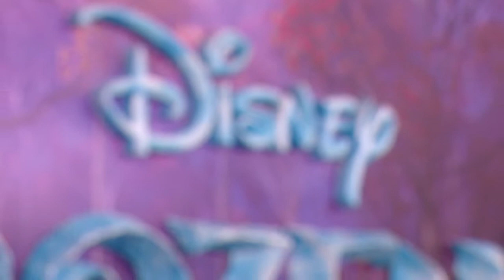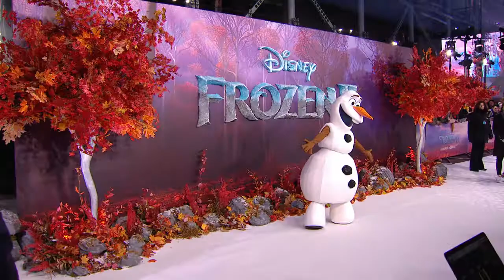Frozen 2 European Premiere B-Roll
Watch  Frozen 2 European Premiere  B-Roll

Elsa the Snow Queen and her sister Anna embark on an adventure far away from the kingdom of Arendelle. They are joined by friends, Kristoff, Olaf, and Sven.

Release date: November 22, 2019 (USA) Trending
Starring: Idina Menzel, Kristen Bell, Jonathan Groff, Josh Gad
Directors: Jennifer Lee, Chris Buck
Music composed by: Kristen Anderson-Lopez
Language: English
Screenplay: Jennifer Lee, Allison Schroeder